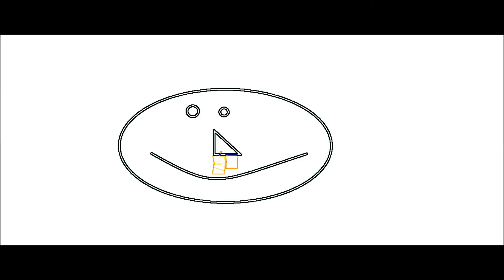Мойсей е сополяк а Ангел динамит?!